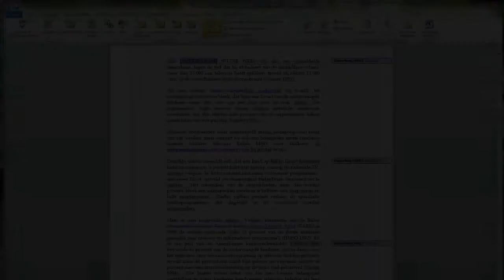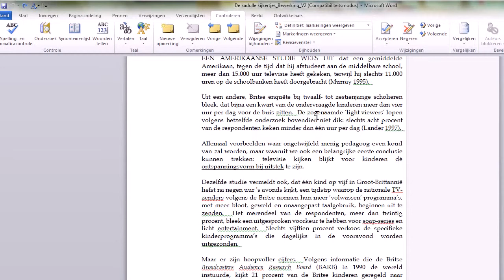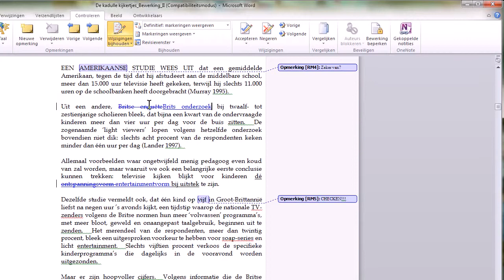Clickx Xtra 242 - Samenwerken in Word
Opmerkingen toevoegen en die van anderen straal negeren: het kan allemaal in Word. Handig om samen te werken aan hetzelfde document, zonder tientallen versies te moeten bewaren.